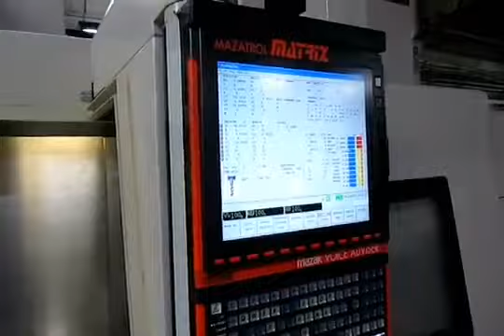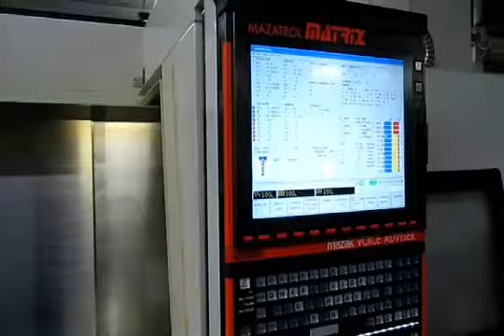Mazak Integrex-200IV ST CNC Turning Center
General Specifications As Per Brochure:

Max Tuning Length:                             60"
Max Tuning Diameter:                           26"
Max Swing:                                     26"
Swing Over Lower Turret:                       12.99"

Spindle 1
  Spindle Nose:                                A2-6
  Main Spindle Speed:                          5000 RPM
  Main Spindle Power:                          30 HP
  Full C Axis:                                 .0001
  Main Spindle Bore:                           3"

Live Tooling
  Number of Tools:                             80 ATC Capto
X1-Axis Travel:                                22.83"
Z1-Axis Travel:                                60"
Live Tooling RPM:                              12,000

Dimensions (Approx.):                          150"x93"x102"
Machine Weight (Approx.):                      20,250 Lbs
Electrical:                                    240 Volt, 3 Phase

Equipped With (Must Be Verified By Buyer):

Mazatrol Matrix Control
Windows XP Operating System
N-Simultaneous 5 Axis Package

Single Spindle with sub spindle instead of tailstock.(enables
auto transfer of the first operation-completed part to second
spindle for second operation and completion of the part).

9 Position Lower Drum Turret (allows ability to cut w/2 tools
simultaneously on the same part in the first and second spindle
or working one tool from one carrier on the part in the first
spindle and a different tool from the second tool carrier on the
part in the second spindle.)

Multi-Tasking Blackbelt Certification
Rotary Tool with Thru/Flood Coolant Upper Turret
Second Spindle C Axis
80 Station Tool Changer
Work Measuring System OMP40 Probes System and Probe
Auto Parts Catcher w/ejec
Chip Conveyor Side Disposal Hinge Type
Auto Chuck Jaws
Chuck Open Close Confirm
Auto Power Off (Breaker Trip)
Large Tool Package
Kitagawa 8" Chucks Sub-spindle
Collet Chuck on Main Spindle
213 PSI Thru Spindle Coolant